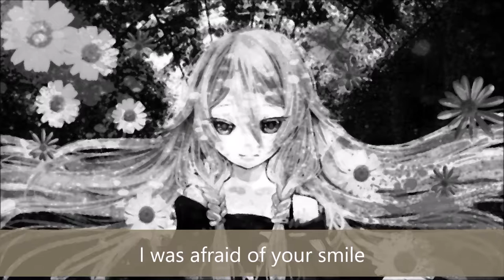"I was afraid of your smile" 【DreamSpy93 - Original】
Hello, hope you are having a nice day!

I made some lyrics for this song, which I've put in the video itself, but as I have an awful voice, I would like someone else to sing the song, so feel free to do so if you want!

Also, I would like this song to be recorded with various instruments and stuff, I know I am hoping for too much at this point, but if anyone is willing to work on this project, that would make me really happy.